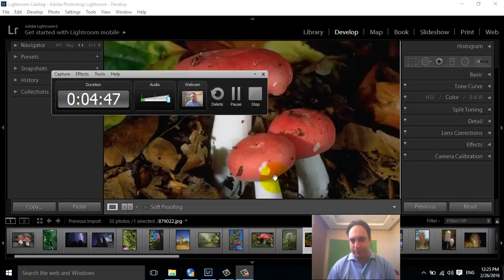9- آموزش Adobe Lightroom - جزئیات عکس